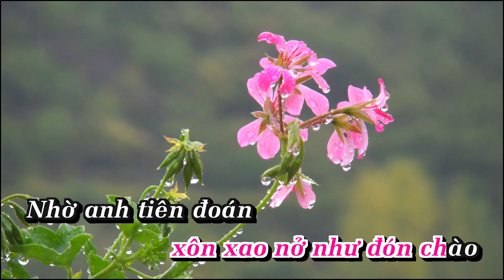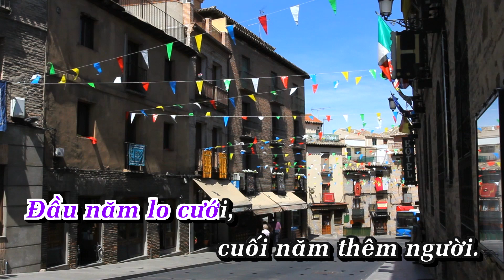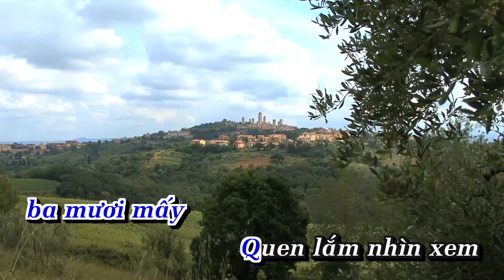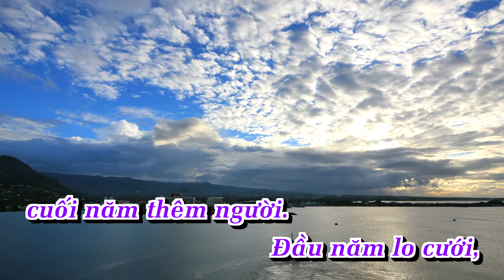Karaoke Thiên Duyên Tiền Định Nhạc Sống Song Ca Nhạc Sống AnaKaraoke ShowbizKaraoke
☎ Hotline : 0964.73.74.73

21358-TKaraoke Thiên Duyên Tiền Định Nhạc Sống Song Ca Nhạc Sống  AnaKaraoke  ShowbizKaraoke TRANG DŨNG PHƯƠNG & HOÀI LINH